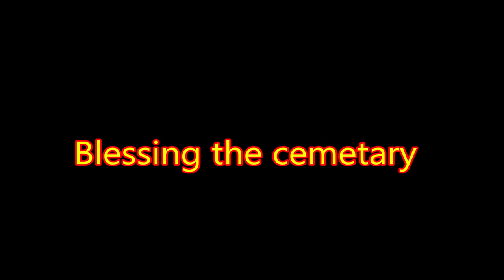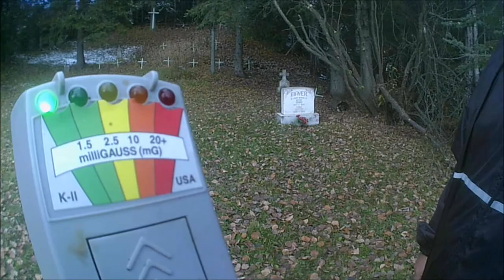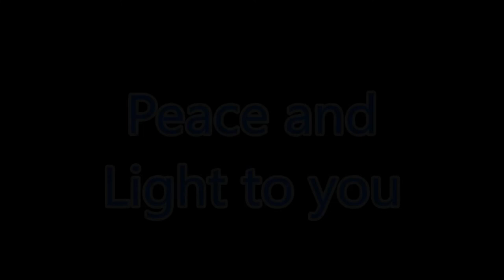Blessing the cemetery